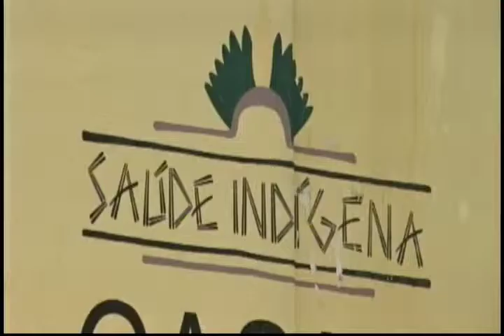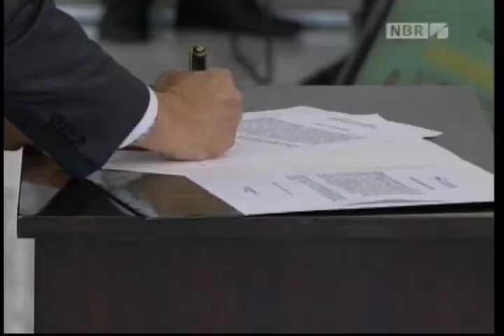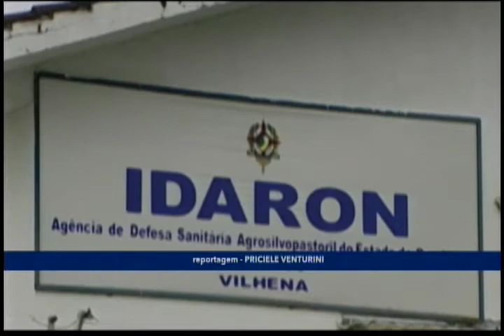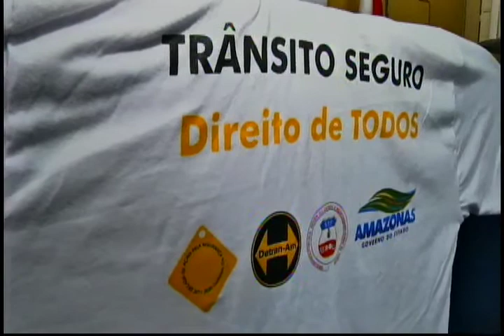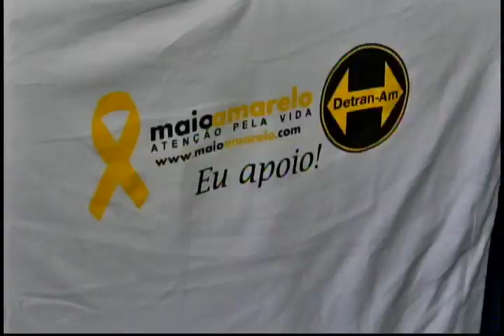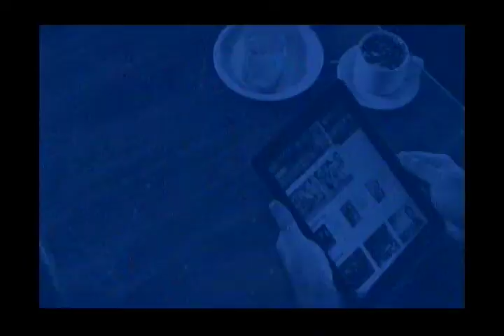Amazonia News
Acre deve vacinar 126 aldeias do Purus durante mês da vacinação dos povos indígenas.
Governo Federal vai liberar quase R$ 3 bilhões para obras de saneamento básico
Menos de um terço da população brasileira se vacinou contra a gripe
Gen. Villas Bôas assume o Comando de Operações Terrestres do Exército Brasileiro.
Agrotóxicos contrabandeados prejudicam lavouras.
 Campanha Maio